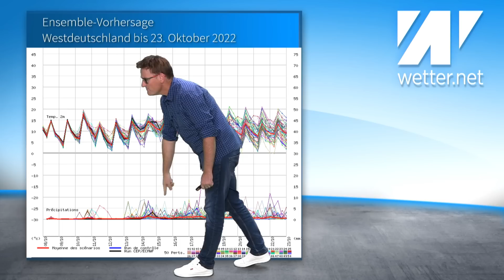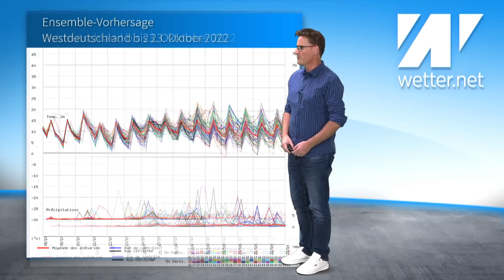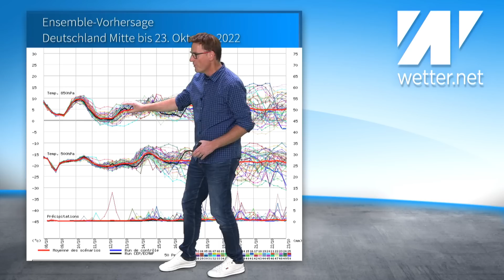STURM am nächsten Wochenende oder einfach nur Dauerhoch und goldener Herbst? Was meint IHR?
Es sieht weiterhin für das nächste Wochenende wechselhaft und stürmisch aus. Aber wie realistisch ist dieser ominöse Wetterwechsel? Was meint IHR? Die nächsten Tage bringen erstmal ruhiges Herbstwetter mit viel Sonnenschein und auch viel Wärme.